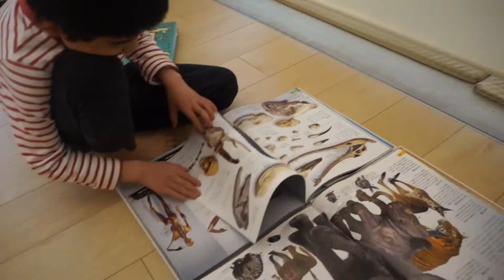動物図鑑を見よう！【GIGA放課後】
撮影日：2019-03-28